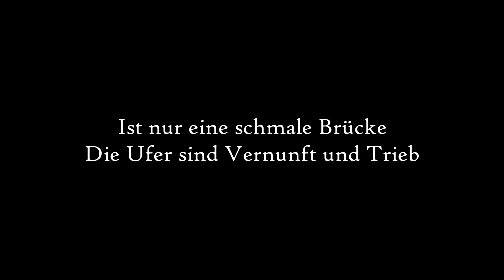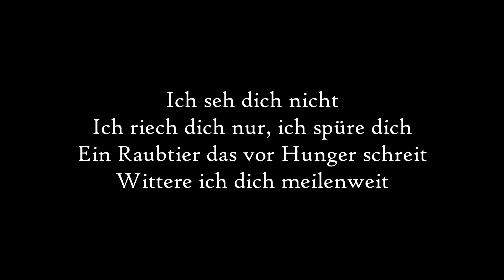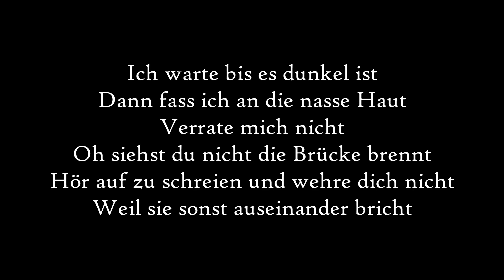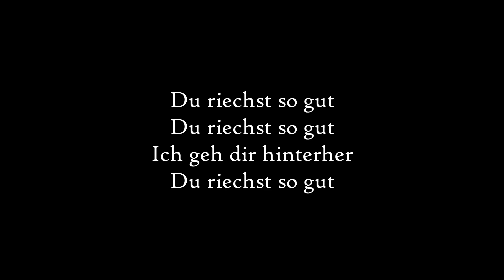Rammstein - Du riechst so gut (Lyrics)